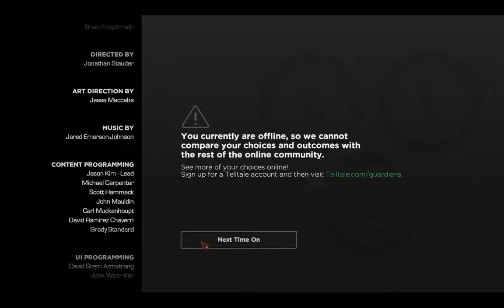Guardian of the Galaxy A telltale series #2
Great story. Fun Gameplay.